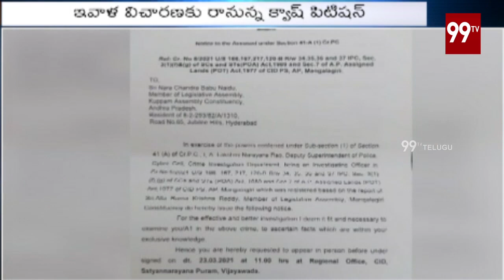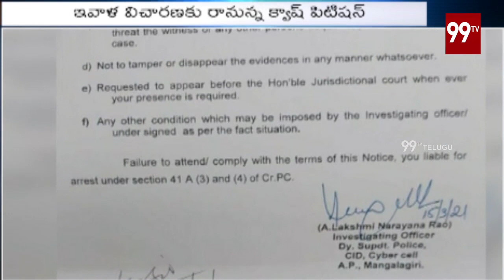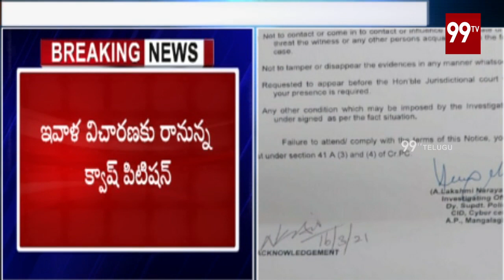ఏపీ హైకోర్టులో చంద్రబాబు క్యాష్ పిటిషన్ | Chandrababu Naidu Files Petition In HC | 99TV Telugu